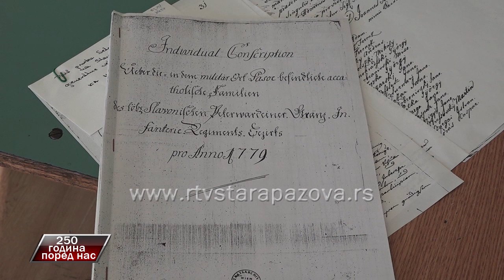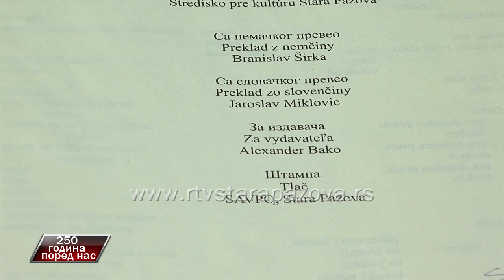250 godina pored nas - Jaroslav Miklovic